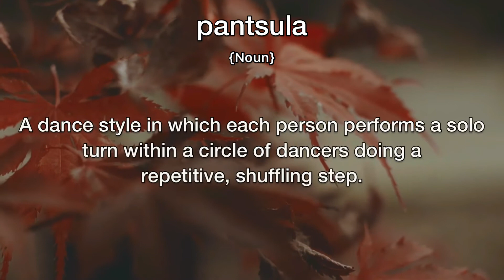Pantsula Meaning | Definition of Pantsula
- What is the meaning of Pantsula
- What is the definition of Pantsula
- How to pronounce Pantsula
- How to say Pantsula